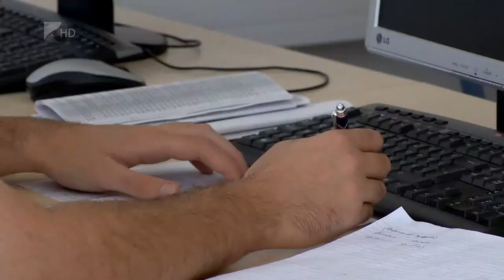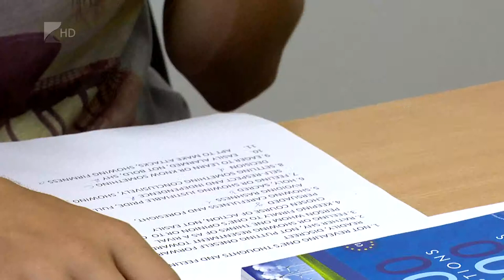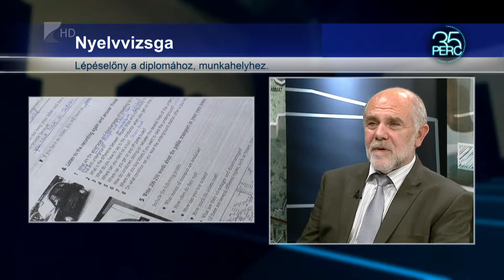Ingyenes nyelvvizsga - Kölcsey Tv